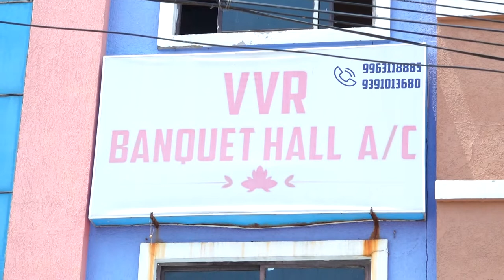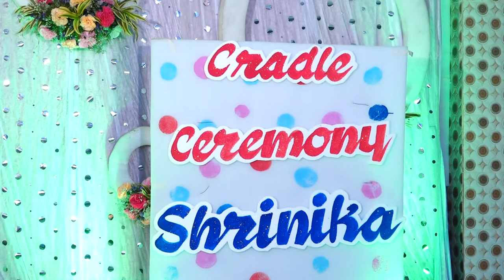CRADLE CEREMONY OF SHRINIKA | FULL VIDEO | PAVAN KUMAR GOUD | VR EVENTS | PHOTOGRAPHY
cradle ceremony of Shrinika
parents : Lode Chandrika - Pavan kumar goud